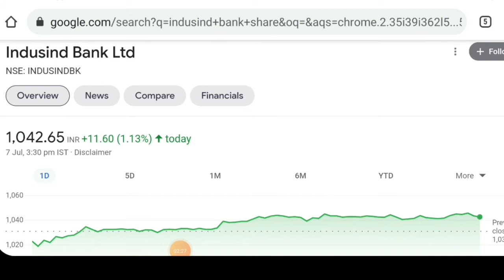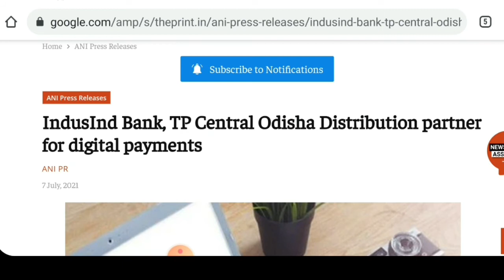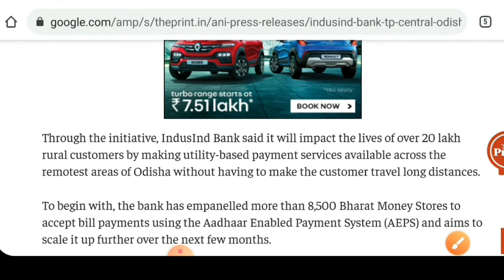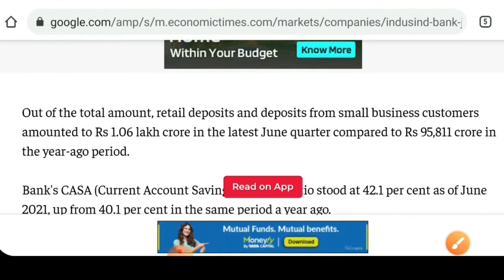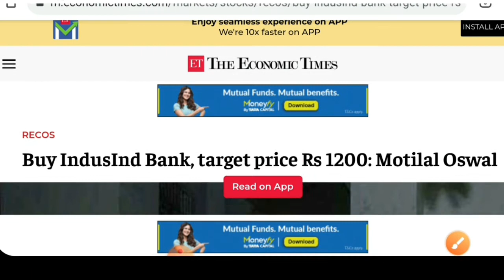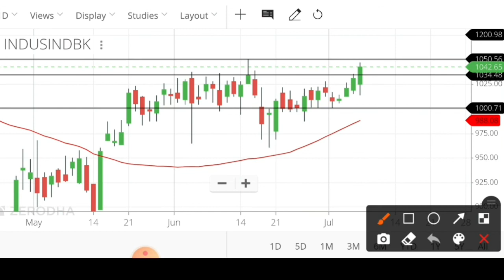Indusind bank share latest news today